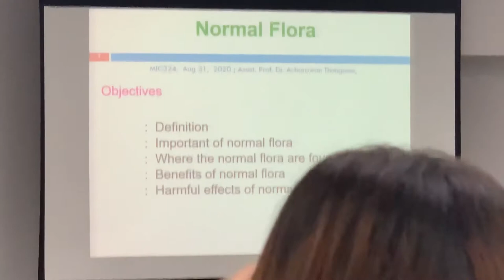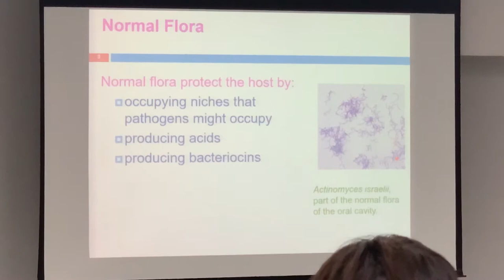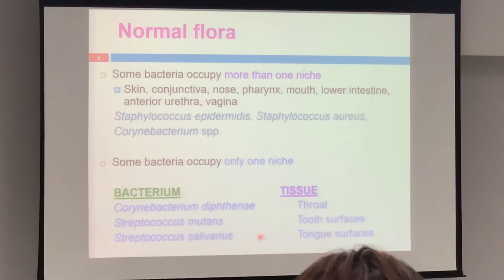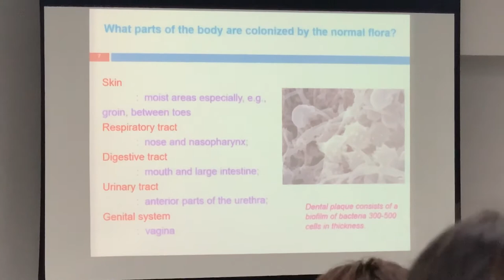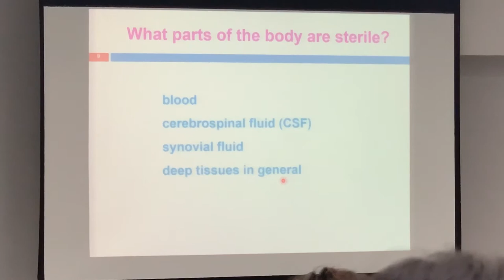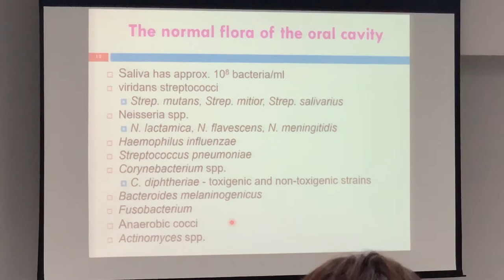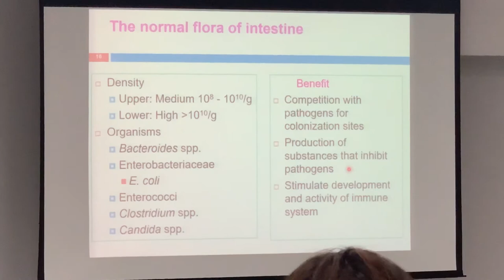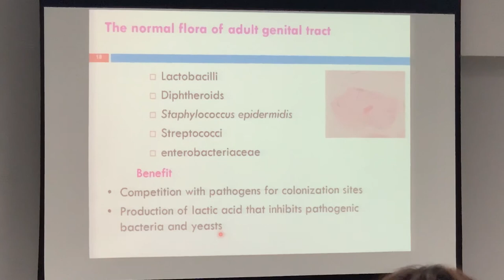MIC 324 | lec 3 : normal flora 14/09/2020 part 3/4